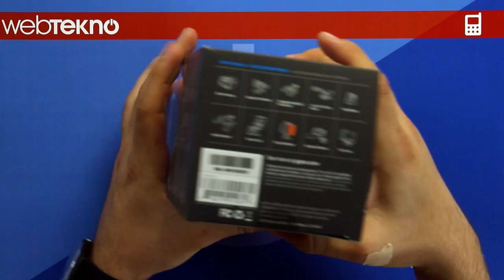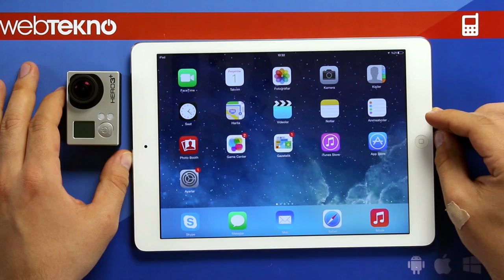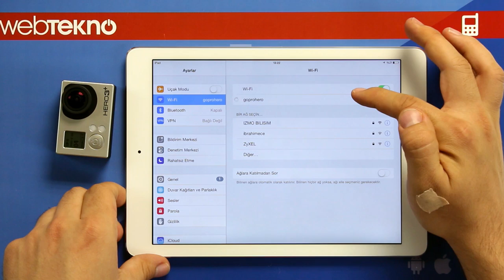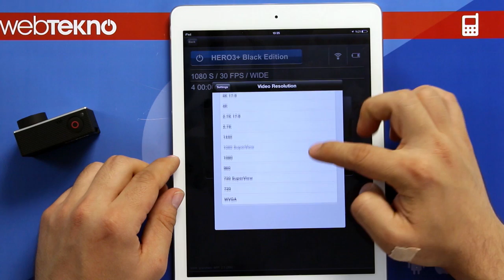GoPro Kutu Açılımı, Kullanımı ve GoPro Mobil Uygulama İncelemesi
GoPro (Hero 3 Plus Black Edition) aksiyon kamerasının kutu açılışını, nasıl kullanıldığını ve GoPro Mobil Uygulamasını sizler için inceledik.